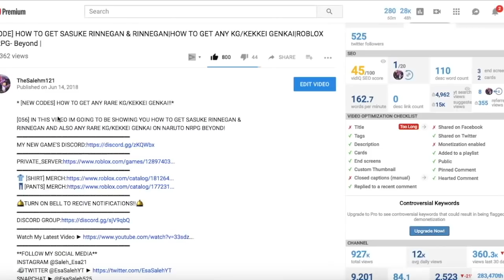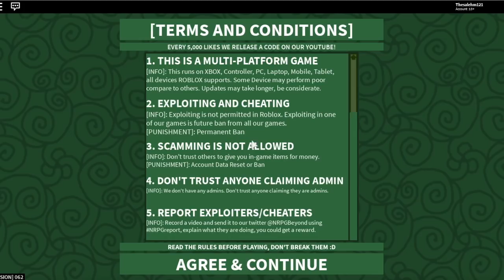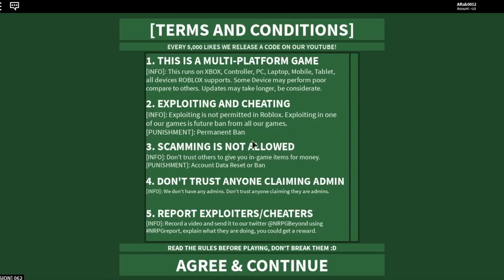[EXCLUSIVE CODE] NEW DEAD BONE PULSE KG & COMPANIONS! |[062]FREE CODES +41 SPINS|ROBLOX NRPG- Beyond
*NEW BONEKG+COMPANION SYSTEM FREE CODES+41 SPINS!!*

IN THIS VIDEO IM GOING TO BE SHOWING YOU GUYS WHATS NEW ON THE NEW 062 UPDATE ALSO IM GOING TO BE SPINNING AND TRYING TO GET THE NEW BONE KG NOT ONLY THAT IM GOING TO BE LETTING YOU GUYS NOW MY NEW EXCLUSIVE CODE I GOT AND THE CREATORS CODE WHICH GIVES YOU 41 SPINS TOGETHER!
🛎TURN ON BELL TO RECIVE NOTIFICATIONS!!🛎